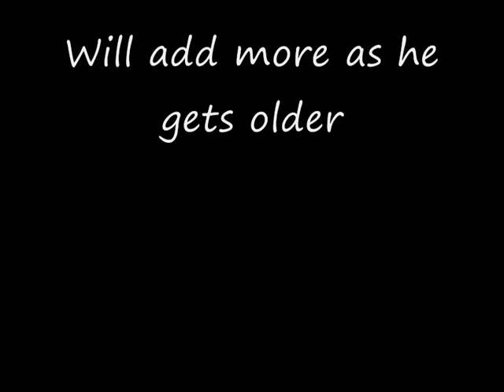Bouvier Des Flandres Puppy 13 weeks old training take 2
This video is of Paddy, a 13 week old Bouvier Des Flandres puppy that we have now owned for 2 weeks, and the commands that we are teaching him.